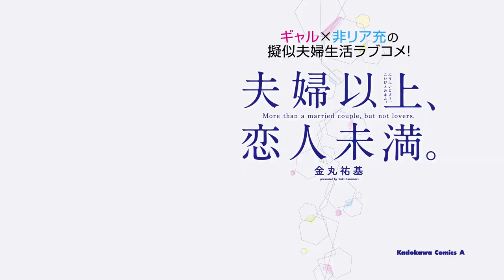Fuufu Ijou, Koibito Miman (teaser do mangá). Anime anunciado.